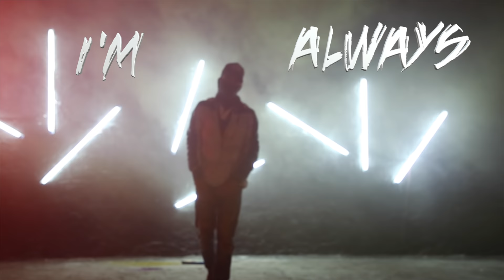Young Desi - Ishtiyaari (Music Video) Harpinder71 | Rebellious Films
Rebellious Films presents
Young Desi's New Character as an ISHTIYAARI

Victims - Aman Maan, Mandeep Shergill, Manpreet Dhaula, Parvesh Kansal & Amrit Bawa

Special Thanks -
JD Shotz, Pankaj Singla, Hassan Mittal, Gagan Dhanaula, Manu Zaildar & Chirag